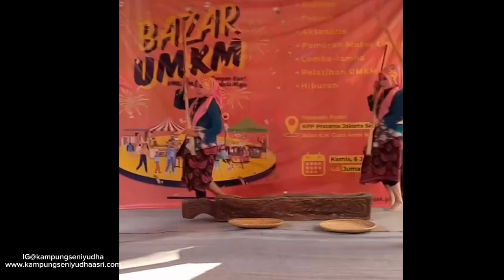Tari Panen/Bendrong Lesung @KPP Pratama Fest 2024 Pancoran Jakarta Selatan